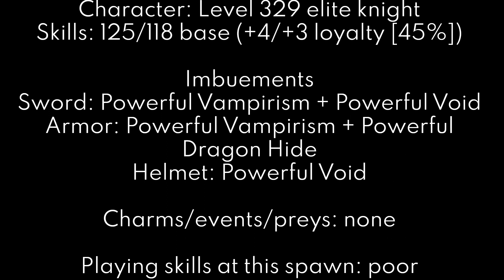Tibia 329 EK HUNTING SOLO at Court of Summer - 5,7 kk exp/h on 150% (with winterblade)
Back at the Court of Summer for the first time since 2 years back. No naga sword and no good route :p